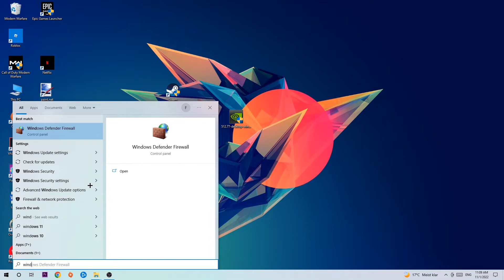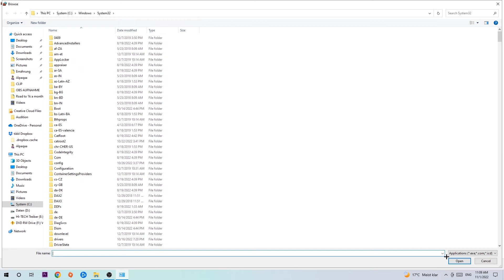Terraria – How to Fix Black Screen & Stuck on Loading Screen